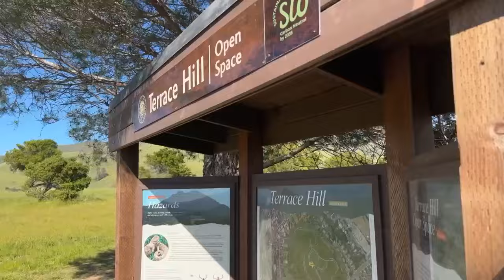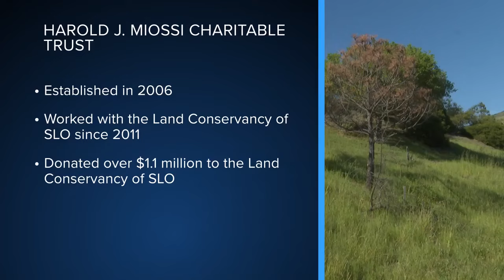Land Conservancy of San Luis Obispo County celebrates 40 years in operation